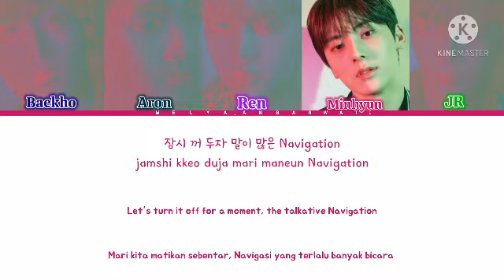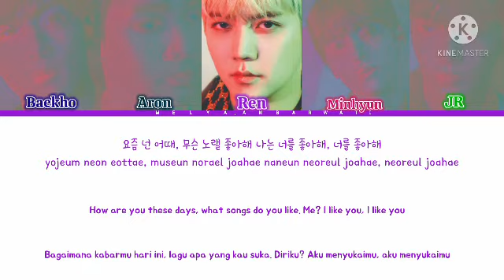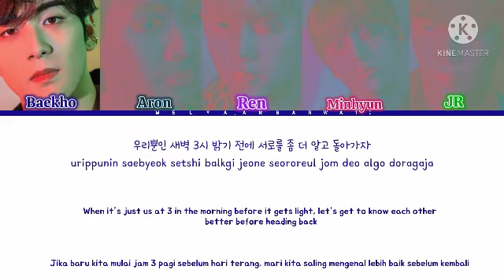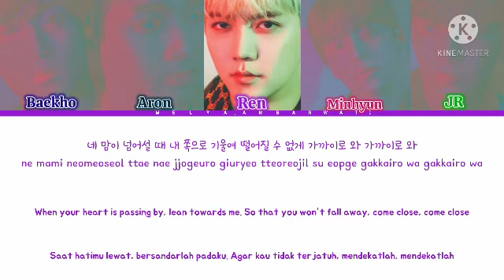NU’EST (뉴이스트) – DRIVE (Color coded Lyric) Han/Rom/Eng/Indo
Please Subscribes, Like, Coment My Youtube Channel

All Rights Administered by PLEDIS Entertaiment/Bighit

Artist : NU’EST (뉴이스트) Aron, JR, Baekho, Minhyun, Ren
Song : DRIVE
Album : Romanticize
Genre : K-Pop
Language : Korean
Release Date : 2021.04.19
Label : PLEDIS Entertaiment/Bighit
Lyrics/작사: 백호 (뉴이스트), JR (뉴이스트), BUMZU
Composer/작곡: BUMZU, 백호 (뉴이스트),
Ohway! (PRISMFILTER)
Arranger/편곡: BUMZU, Ohway! (PRISMFILTER)

Credits
Korean: genie.co.kr
Eng: Melodia_Muse @ Twitter
Info: genie.co.kr

NUEST
뉴이스트
DRIVE
DRIVE LYRIC
DRIVE LIRIK
NUEST DRIVE LIRIK
NUEST DRIVE LYRIC
ARON
JR
BAEKHO
REN
MINHYUN
LIRIK TERJEMAHAN
COLOR CODED LYRIC
LIRIK NUEST
NUEST SONG
KOREAN SONG